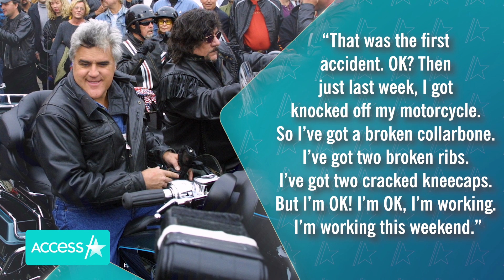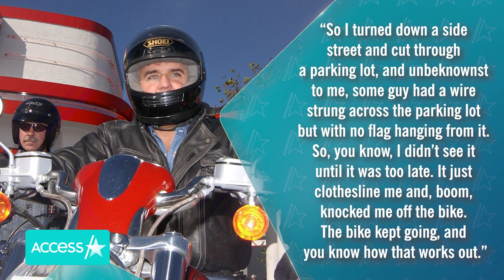Jay Leno Breaks Collarbone, 2 Ribs & Kneecaps In Motorcycle Accident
Jay Leno has been involved in another accident. The former late-night host has broken his collarbone, two ribs and cracked both of his kneecaps in a motorcycle accident, he revealed in an interview with The Las Vegas Review-Journal. The latest incident comes less than two months after the 72-year-old comedian suffered burns to his face and neck when a steam engine exploded in his face while working on a vintage car.